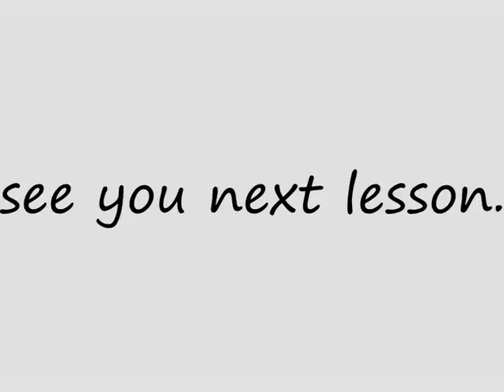ゴルフ スイング レッスン トップ golf swing top of swing wmv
★☆期間限定☆★
ゴルフ5日間上達プログラムはこちら